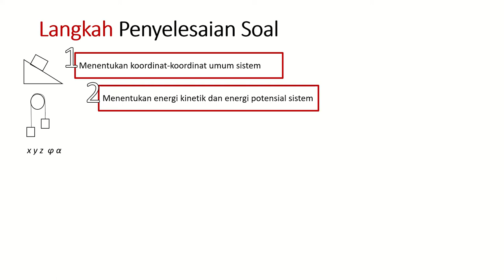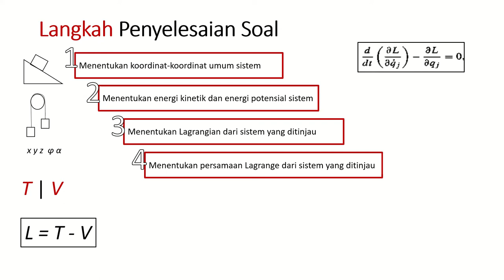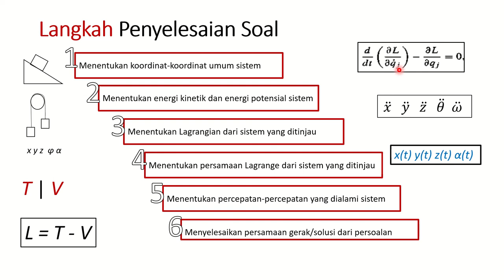TMK.L.1.1 Metode Lagrange (Problem Solving Strategi)